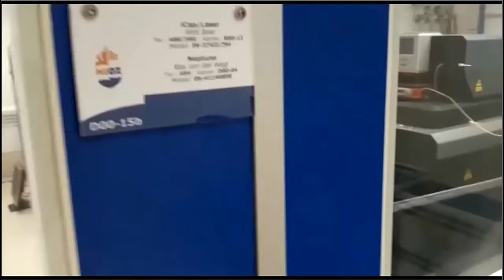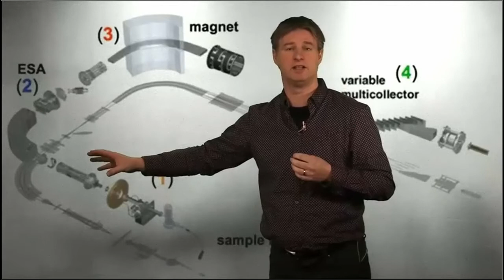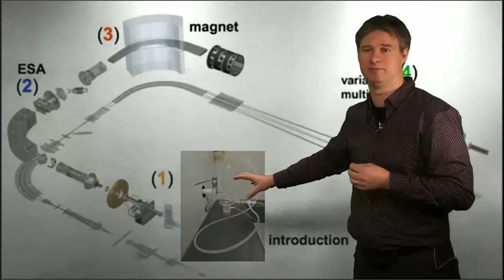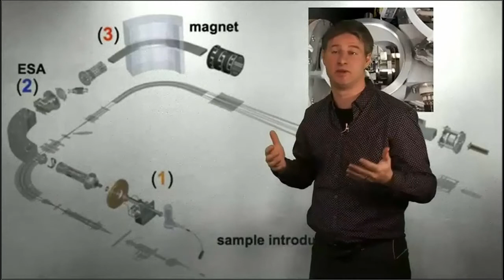Kennisclip: Op Locatie bij het NIOZ de ICP-MC-MS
Kennislip over ICP-Multi Collector- MS. Deze staat onder andere bij het NIOZ op Texel waar ze onderzoek doen naar isotoopverhoudingen. Deze ICP-MS is daar heel geschikt voor.